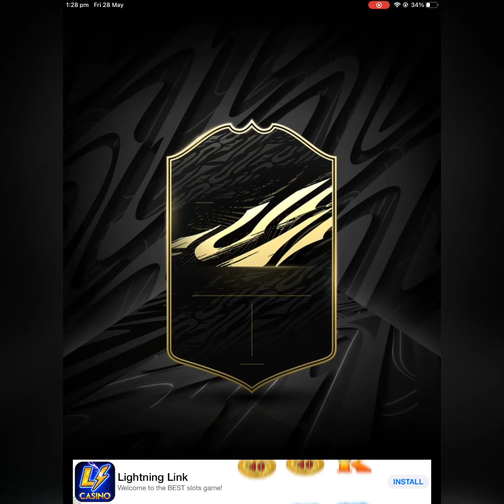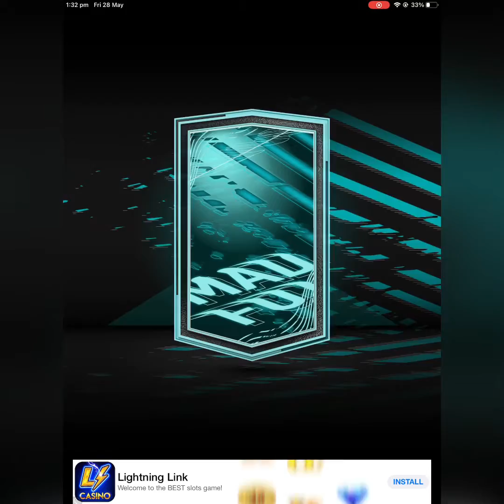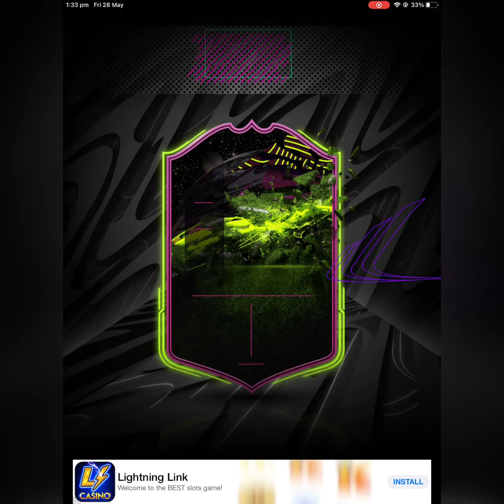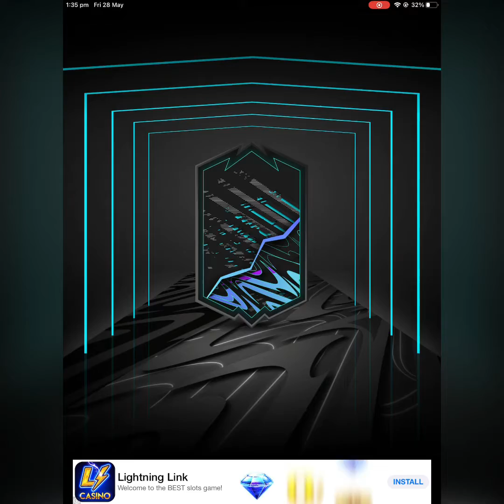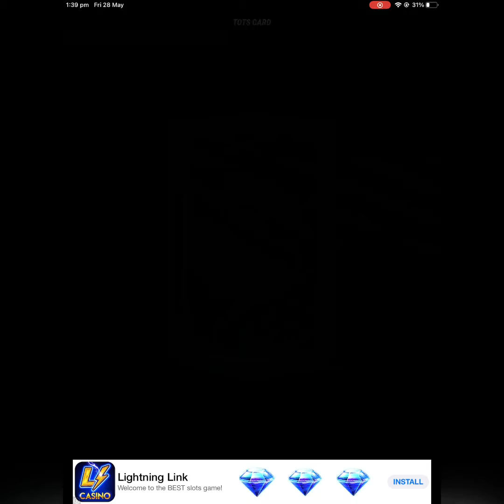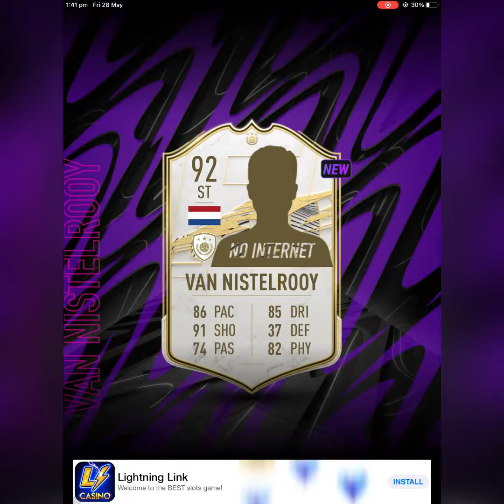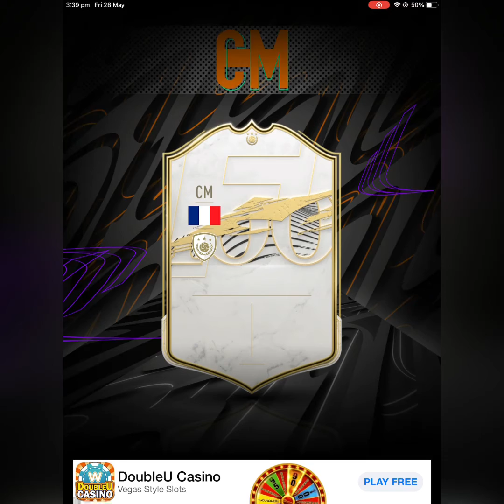MASSIVE MADFUT PACK OPENING!!! Heaps of good packs + giveaway.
My first ever madfut pack opening heaps of icon packs.